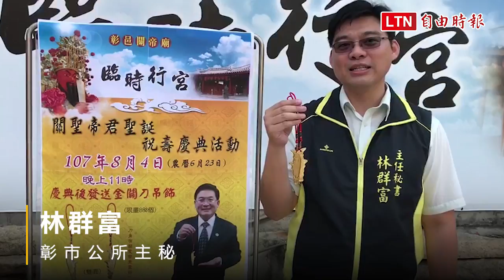彰市關帝廟888組金關刀 4日晚間大放送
超搶手金關刀！彰化市關帝廟為慶祝關聖帝君1858歲聖誕，將在4日晚間於關聖帝君暫厝的永樂街慶安宮廟埕廣場，於慶典過後發放象徵「發發發」的888組限量版金關刀吊飾，由於數量有限，發完為止，廟方呼籲信眾提早排隊，以免向隅。